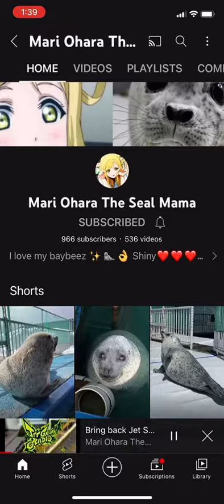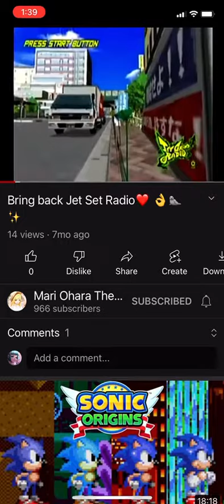Very Scary Discovery Found on Mari Ohara The Seal Mama Channel 😱😱😱 Spooky